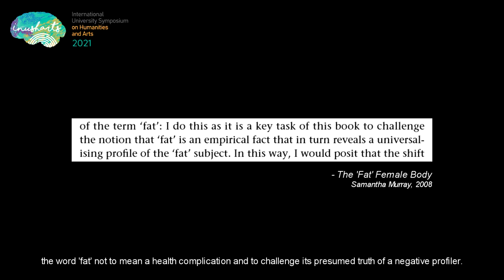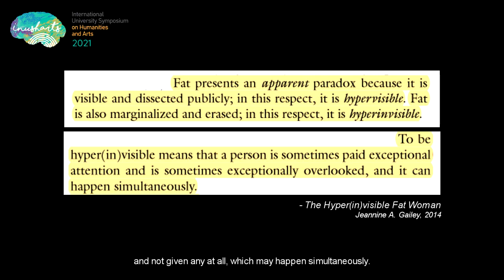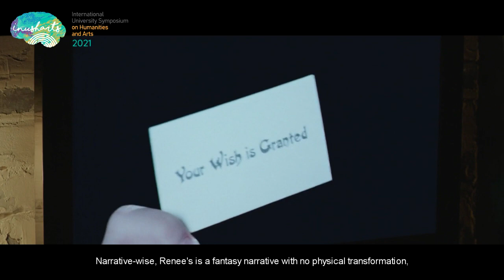Fat' Female Bodies on Screen: Fat Stigma, Body Politics, and Culture in I Feel Pretty (2018)..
Fat' Female Bodies on Screen: Fat Stigma, Body Politics, and Culture in I Feel Pretty (2018) and Imperfect (2019)

Authors: Vania Carrissaputri

Movements advocating body positivity aim to subvert the stigma on certain body types, including the fat stigma. In spite of the aim, however, the campaign can still contain ambivalent tones about the subject. Translated into film narratives that support body acceptance, this research examines the body politics portrayed in I Feel Pretty (2018) and Imperfect (2019). The different cultural settings are also considered in contextualizing the fat stigma upon the main characters’ bodies.  Hence, using Jeannine Gailey’s theory of hyper(in)visibility and Susan Bordo’s feminist body politics reveals to what extent do the films show resistance or affirmation of fat stigmatization.

Media clips:
I Feel Pretty (2018) dir. Kohn & Silverstein; Voltage Pictures & Wonderland, USA
Imperfect (2019) dir. Ernest Prakasa; Starvision Plus, Indonesia
Photo:
IMBDb

Copyrights:
Media used in this video are taken from:
I Feel Pretty (2018) dir. Kohn & Silverstein, distributed by Voltage Pictures and Wonderland, USA
Imperfect (2019) dir. Ernest Prakasa, distributed by Starvision Plus, Indonesia
Fandango Movieclips _- The DUFF movie clip - The Hottest Friends
Movie Clips -- Mean Girls - Cutting Class
Movieclips Trailers -- Isn't It Romantic Trailer 1
JoBlo Movie Clips - Bridesmaids clip - Dress Fitting Food Poisoning
Fandango Movieclips - Pitch Perfect movie clip - Fat Amy

PHOTO
- IMDb

MUSIC
1. Retro by Wayne Jones

2.  Vein by KV

3. Clouds by Joakim Karud

The sixth International University Symposium on Humanities and Arts will be held as a virtual conference with online presentations (13 September 2021).